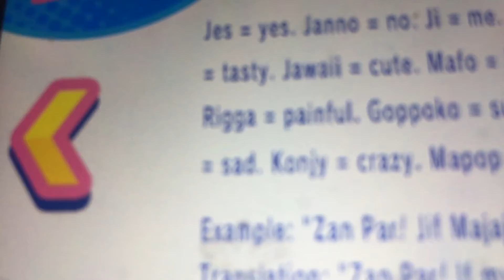WTF Is This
The N Word Was Spelled Wrong But The 1st Letter Started With An R Instead Of N On The Corrupt Hyness(Unhooded) Boss Battle